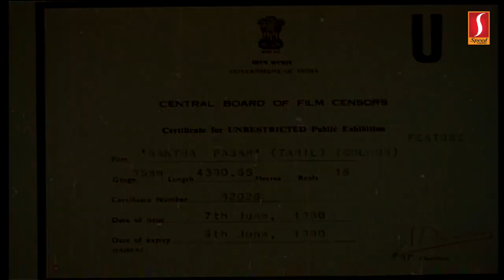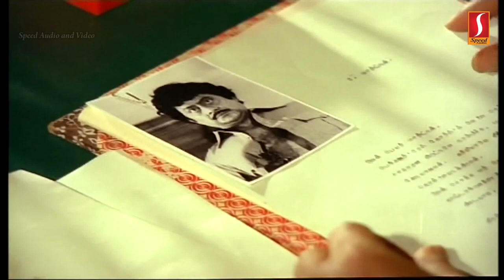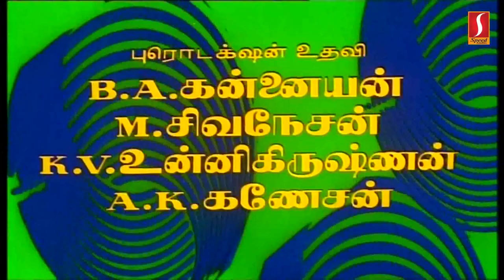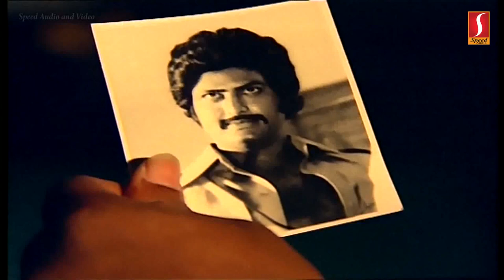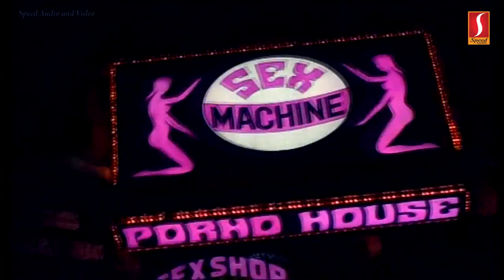Ratha pasam Tamil full movie|T. K. Shanmugam ,T. K. Bhagavathi ,Anjali Devi, T. S. Balaiah